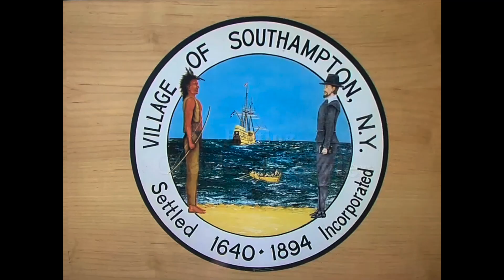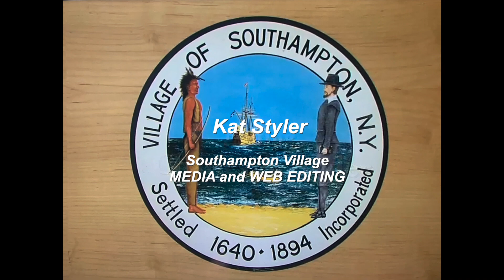SHV TRUSTEES 7 6 2021 Swearing In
Re-Election of Mayor Jesse Warren
Swearing In of
Robin Brown
Roy Stevenson